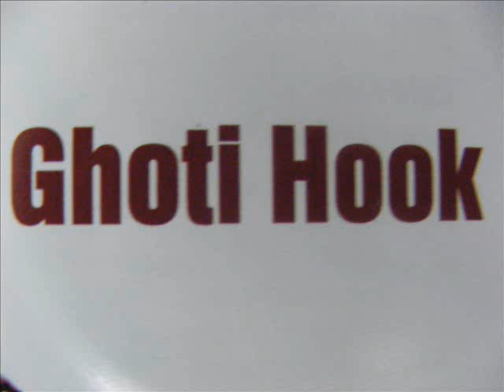Ghoti Hook Samson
Christian Punk from 1996, This is one of the classic's from Tooth And Nail "Sumo Surprise"